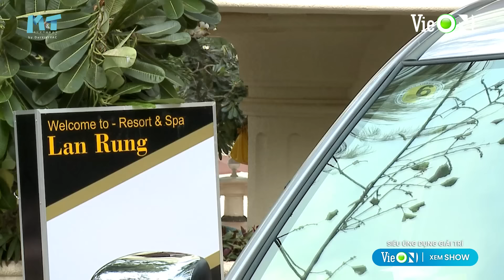Người Đẹp Lỡ Thì - FULL Tập 6 | Nhan Phúc Vinh, Ngọc Trinh, Tường Vi, Hồng Kim Hạnh | Phim tình cảm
Người Đẹp Lỡ Thì - FULL Tập 6 | Nhan Phúc Vinh, NSƯT Ngọc Trinh, Tường Vi, Hồng Kim Hạnh | Phim tình cảm Việt Nam hay nhất

Diễn viên: Nhan Phúc Vinh, NSƯT Ngọc Trinh, Tường Vi, Hồng Kim Hạnh, Trung Dũng, Phương Thanh, Thanh Thủy, Đoàn Thanh Tài...

Xem trọn bộ “Người Đẹp Lỡ Thì” trên siêu ứng dụng giải trí VieON